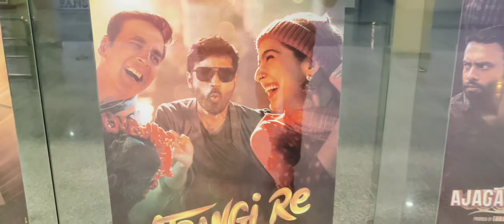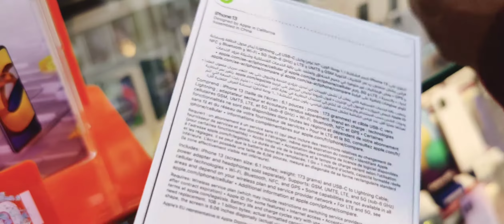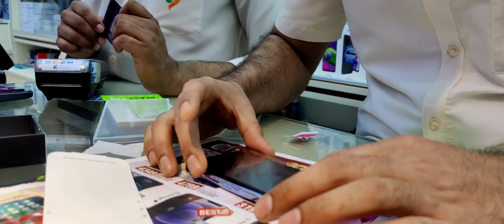Amader Weekend Vlog No. 06 :-)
Weekend shopping, movie time, fun day :-)